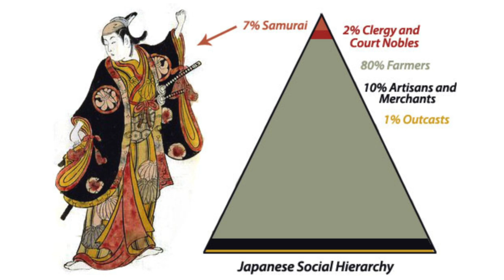Analyzing Artwork: Who was the audience for these prints?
Analyzing Evidence presents case studies that demonstrate how scholars interpret different kinds of historical evidence in world history. On this screen, you see two ukiyo-e woodblock prints from the Tokugawa or Edo period in Japan (1600 to 1867) created by the artist Utamaro in 1802. These prints, titled, The Drunkard and Vulgarly called the Wanton portray women engaged in frivolous or indulgent behavior. On each print we see a pair of spectacles (watching over the young women) and messages that criticize their behavior while the images themselves are vibrant and perhaps celebratory. Analyzing these rich images offers an important window into an increasingly complex urban world.

Examine these images carefully. What do you first notice about each? What colors or features attract your attention? Who might have been the audience for these images? How can we use these prints to understand urban Japan during the Tokugawa period?